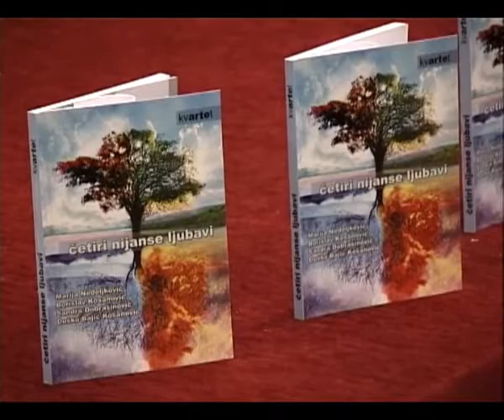Sombor – Četiri nijanse ljubavi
Na Dečijem odeljenju somborske biblioteke „Karlo Bijelicki“ predstavljena je knjiga poezije četiri autora pod nazivom „Četiri nijanse ljubavi“.